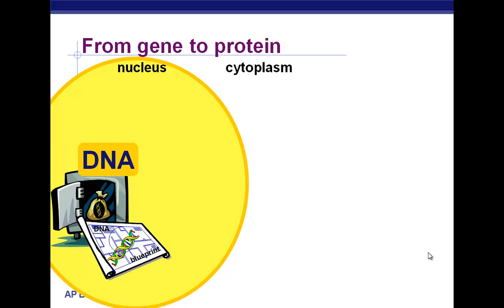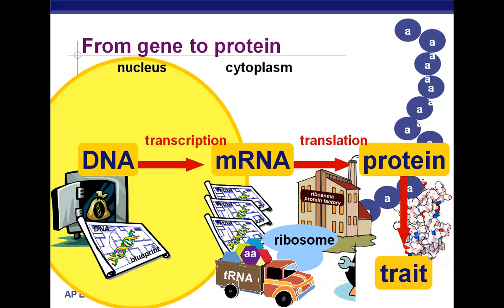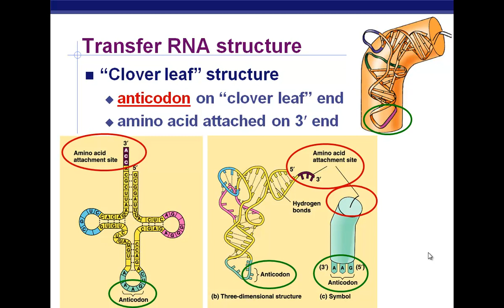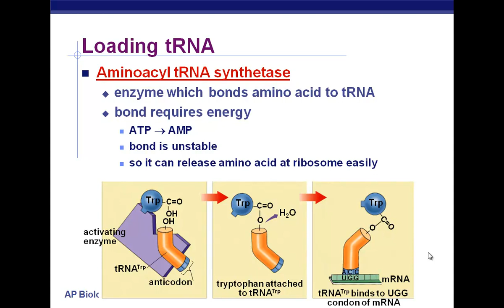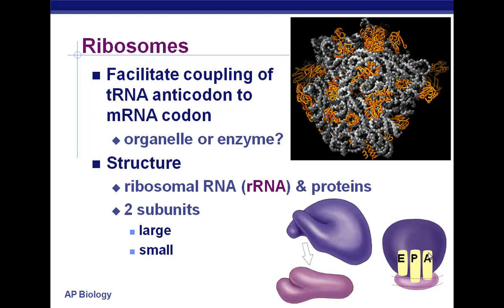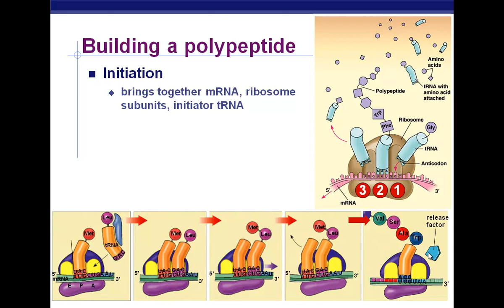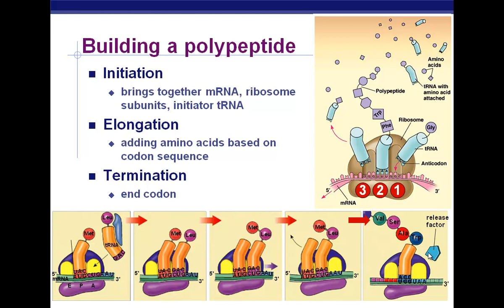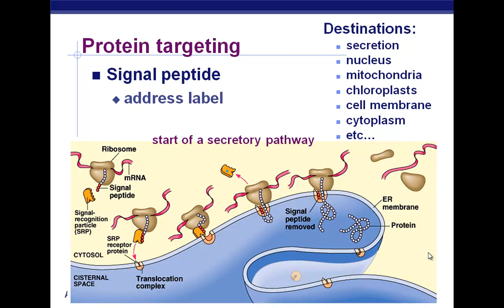Translation - tRNA and Ribosomes